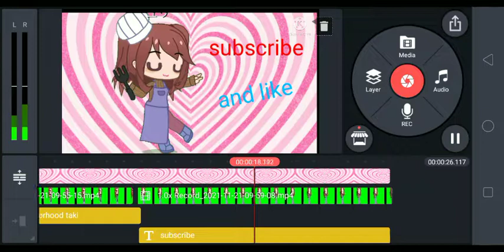new new neeeeeeew intro